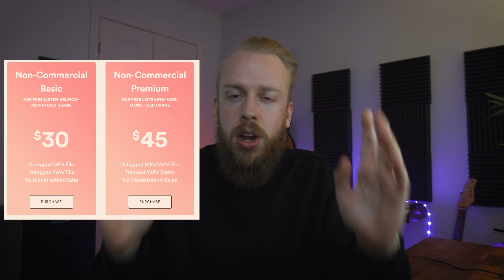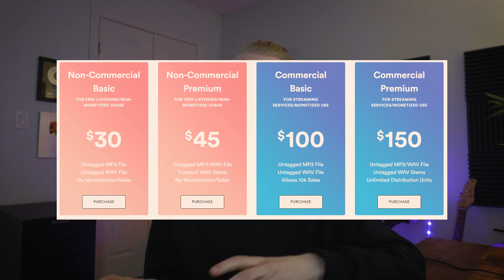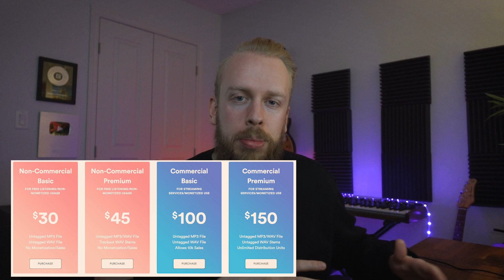How To Price Your Beats | How To Sell Beats Online Guide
In this video I share my own pricing strategies for selling my beats and how I came up with them after a decade of selling beats online. If you want to see these prices in action on my main website, you can visit it

🥁 My newest sound kit has dropped!

Stream my beats on the go with my official Spotify playlist

Get a 7% on Distrokid to upload your beats & songs to streaming services

Hey! I'm Omito. 👋 Welcome to my SECOND YouTube channel. I've been a music producer who's uploaded beats to my channel  @omitobeats  for over a decade. But now, I've decided to create a second YouTube channel to take you all behind-the-scenes and make beats in my home studio with me. This channel is a place where I'll be posting FL Studio tutorials, beat-making videos, and sharing the lessons I've learned about selling beats online.

 soundclick, how to sell beats, how to sell beats on beatstars, sell beats on instagram